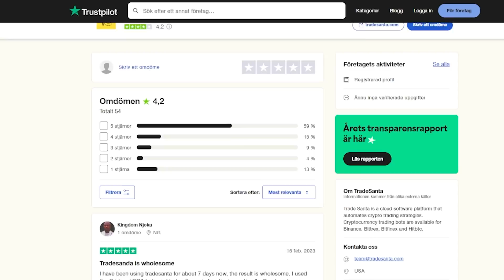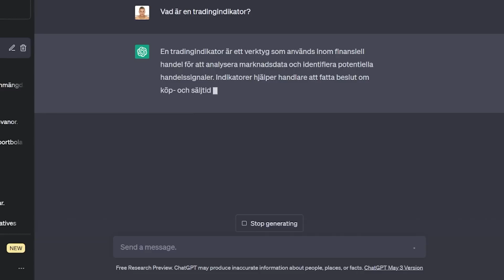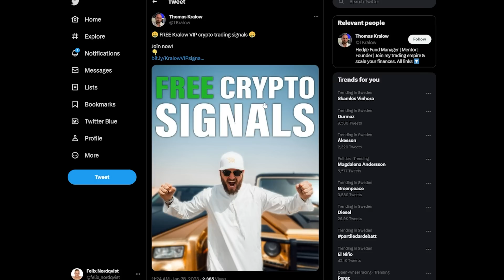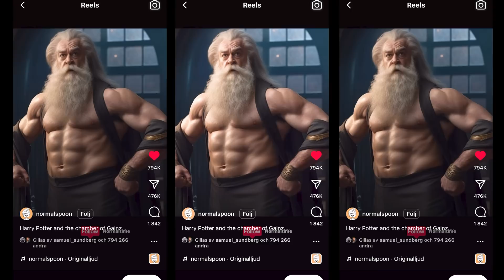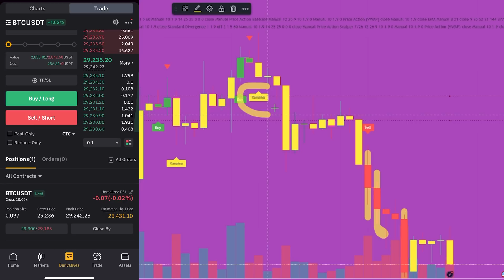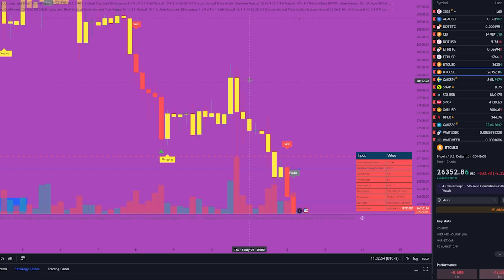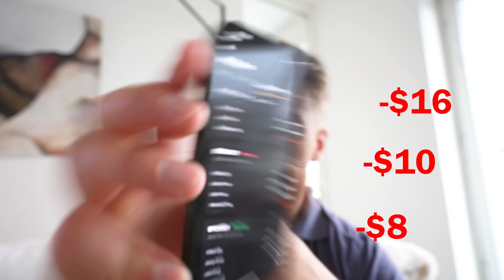EN veckas trading med 12 000:- (AI-bot vs. Copy trading vs. Indikator)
Tjena! AI-trading vs. copy trading vs. avancerade indikatorer i dagens investeringskalas. Låt mig veta om ni har något erfarenhet i denna högriskdjungel och om det finns utrymme för en del 2. Än finns det några kulor kvar i experimentlådan...

Tänk som alltid på att Investeringar i värdepapper, CFD's fonder och kryptovalutor alltid innebär en risk. En investering kan både öka och minska i värde och det är inte säkert att du får tillbaka det investerade kapitalet. Kom ihåg att de kryptovalutor, fonder och aktier som jag eventuellt nämner i mina avnistt aldrig ska ses som en direkt rekommendation eller råd - jag uppmanar er att alltid att läsa på själva innan ni investerar! Detsamma gäller med spekulationer kring räntehöjningar och privatekonomi. Vad som helst kan hända. Ta ansvar för din egna ekonomi.